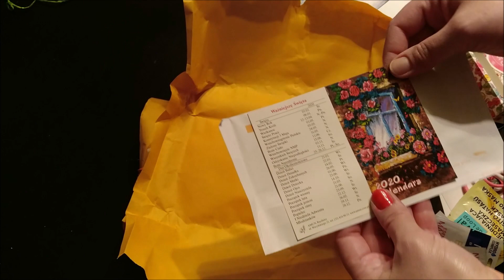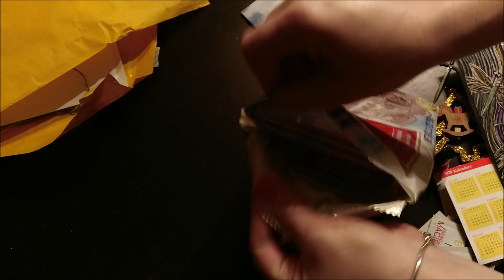Magiczny Papier | Świetna zabawa dla dużych i małych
Słyszeliście o czymś takim jak magiczny papier? Nie? w tym filmiku pokaże Wam jak go zrobić 😄